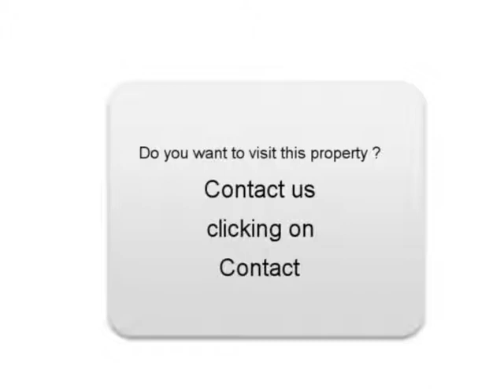Sale one Renault Scenic II Domont Val-d Oise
For sale at  Domont  Used car Renault Scenic II of 94000 Km.
used motors Autoenvideo : Sale one Renault Scenic II  Domont  Val-d Oise